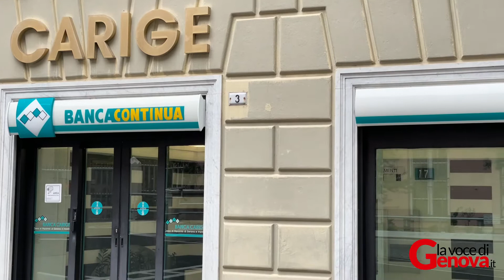Carige-Bper: “500 colleghi che hanno partecipato alla migrazione rimarranno qui fino a gennaio”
Luigi Zanti, direttore territoriale Bper Banca